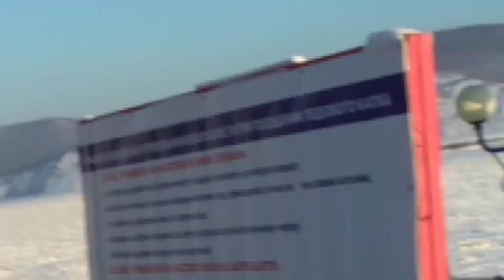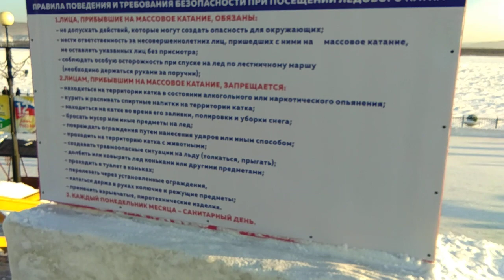Комсомольск-на-Амуре, крещение 19.01.19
Крещение 19 января 19 года, набережная каток, китайцы на льду и другое из жизни города "Ка".